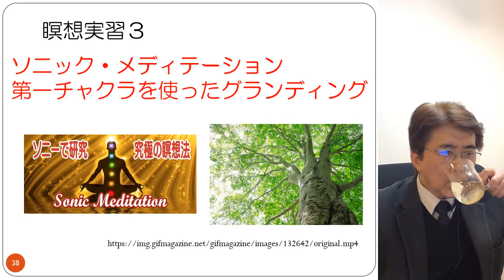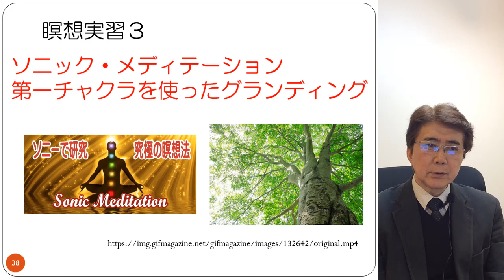実習 グラウンディング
ソニックメディテーション　グラウンディング
ラディアンス　代表　山崎　靖夫